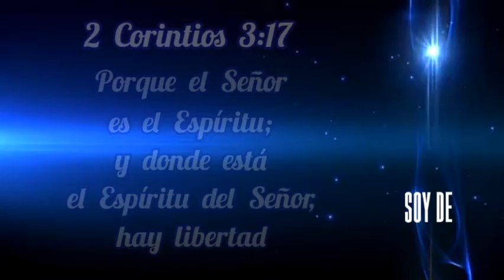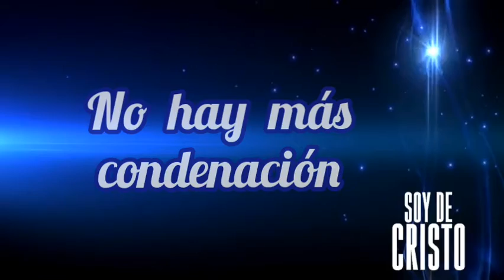Libre Miel San Marcos